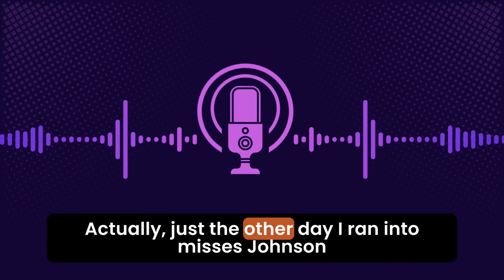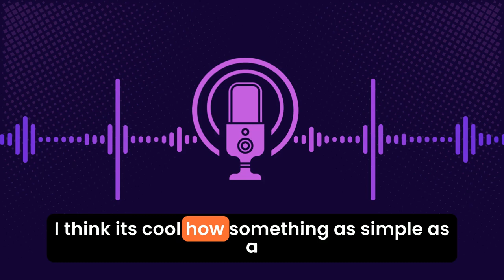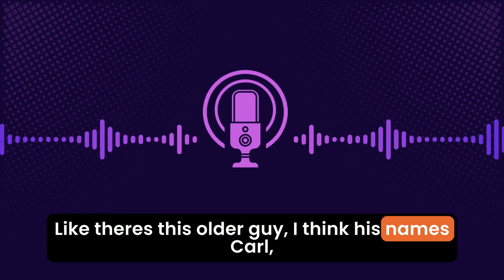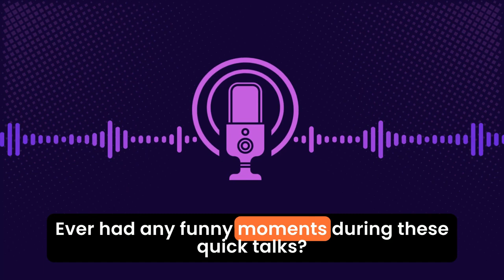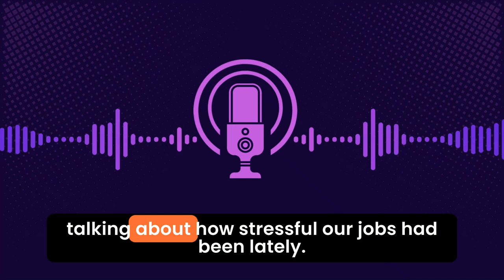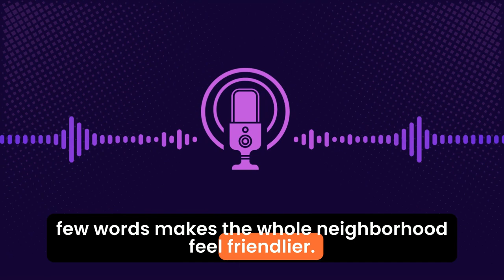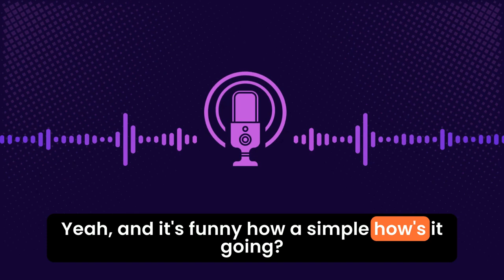Learn English With Podcast - English Podcast Conversation On Small Talk with a Neighbor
Welcome to our latest episode on English Podcast Conversation On Small Talk with a Neighbor!